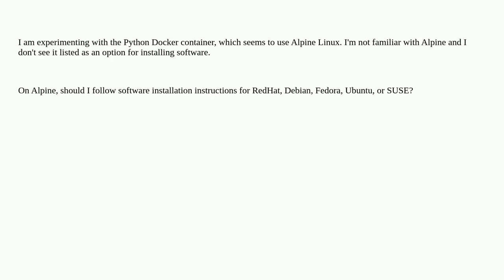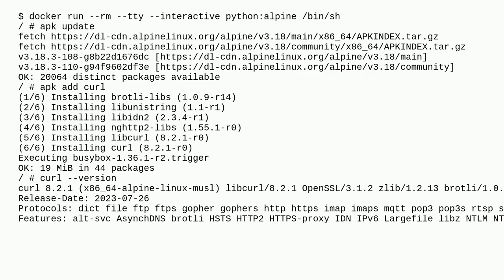Unix: Which software installer should I use with Alpine?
Which software installer should I use with Alpine?

A special thanks goes out to the community

  package-management alpine-linux docker